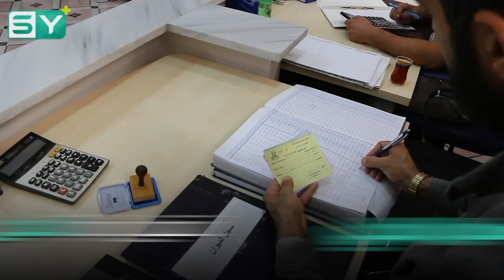افتتاح دائرة السجل العقاري في مدينة الباب للحفاظ على ممتلكات المواطنين